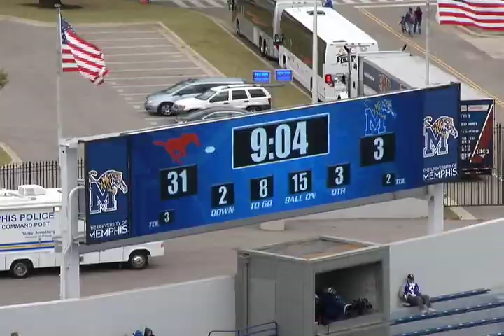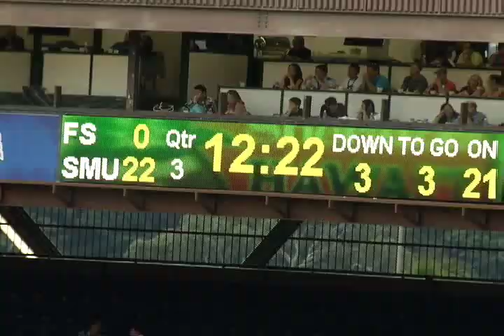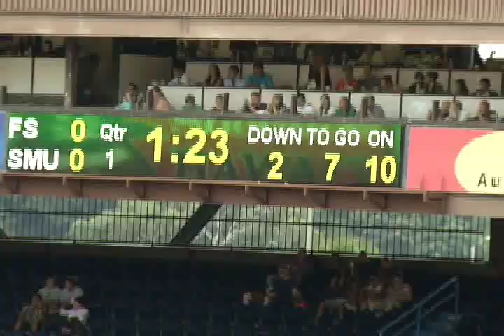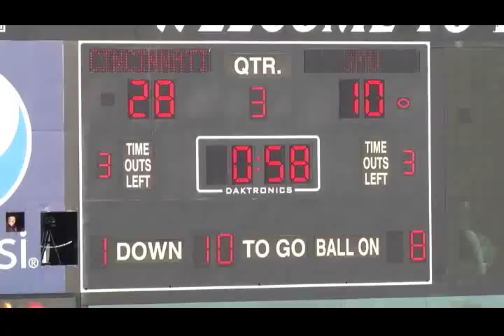Garrett Gilbert SMU QB #11 Passing Highlights (Throws Over 20)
Garrett Gilbert SMU QB #11 Passing Highlights - Completions Over 20 yards